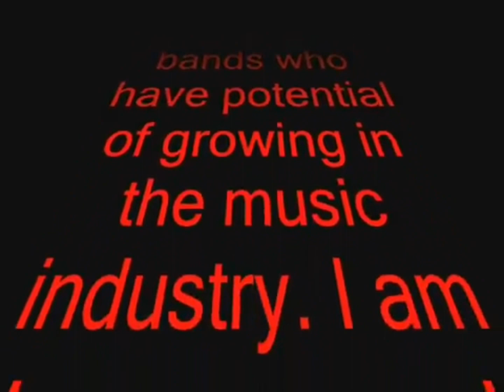🎼KiDface Music🎼 presents THE BEST OF KIDFACE MUSIC 🎶 ROCK VIDEO 📹 🎸®️